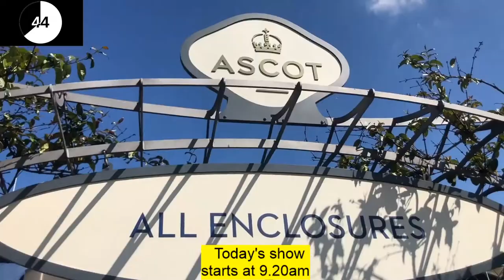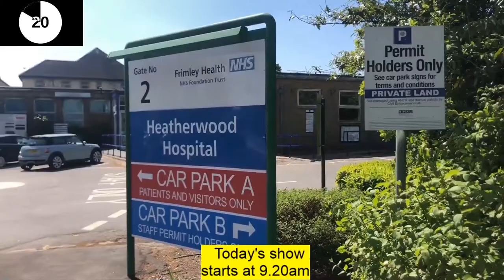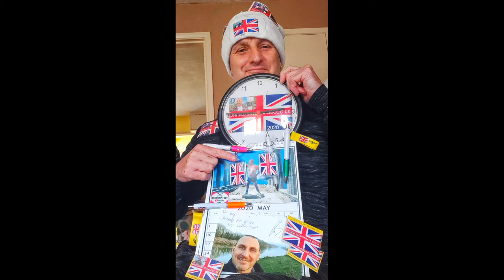United Kingdom Talk. Thursday 14th May 2020. NEWS HUMOUR TALKSHOW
Talk show from the UK. Starts after the countdown.

In today's show :

Chop chop chop.
Don't pick the flowers.
Made your own mask yet ? Here's mine.
Virtual escape room.
Missed the £1 million.
I knew you all had it.
Cloudy skies.
Are you arguing over the broadband ?
Cleaning.
Dirty cow.
Fairies.
Get your kit off on Saturday.

Birthday message's at the end of today's show for : Daniel, Louise, Karl, Liam, Eric & Nicki.